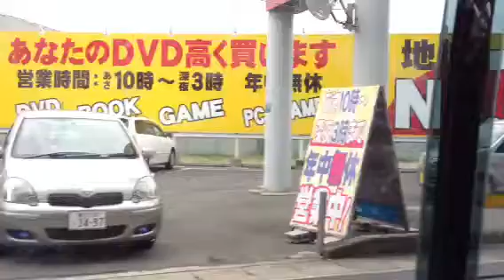Travel in japan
The car of an acquaintance, I had a ride.